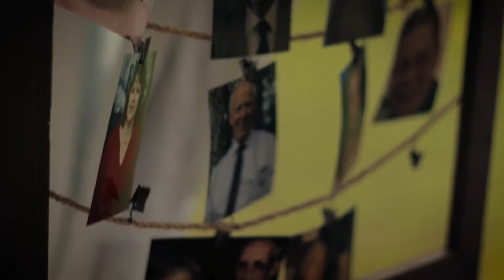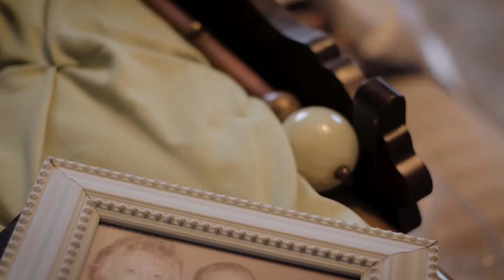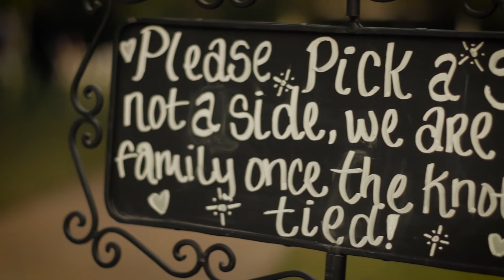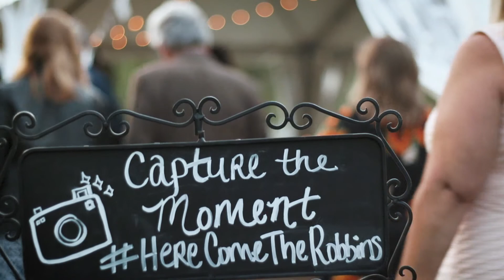Kristen & Richard | Dellwood Plantation | Chesterfield, Virginia Wedding Highlight Film